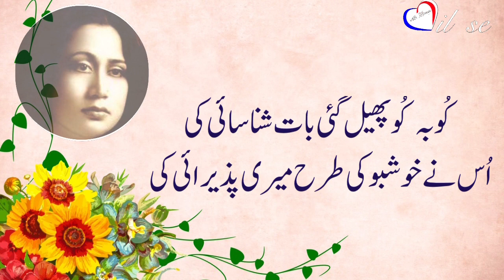Ku ba ku phail gai | Parveen Shakir | Dil se with Maaya